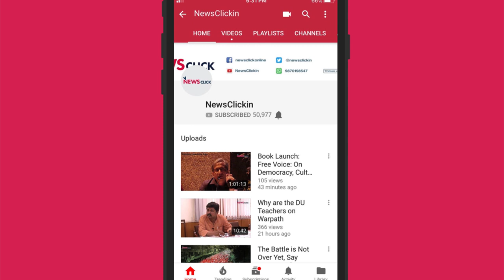North Korea and South Korea are the True Winners of the Singapore Summit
Newsclick speaks to Professor Aijaz Ahmad on the implications of the meeting between US President Donald Trump and North Korean leader Kim Jong-un, as well as the path ahead for the key players in the region.